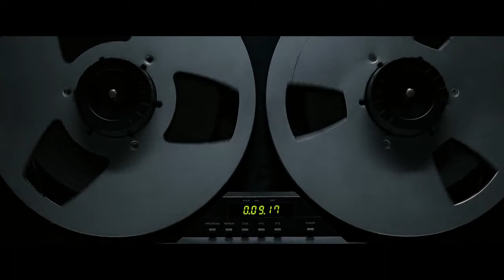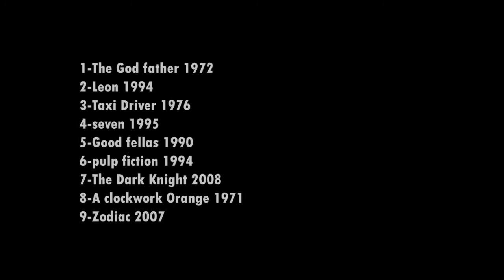Crime and mystery movies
Made By: mehdi bagheri
zhopin|ژوپین